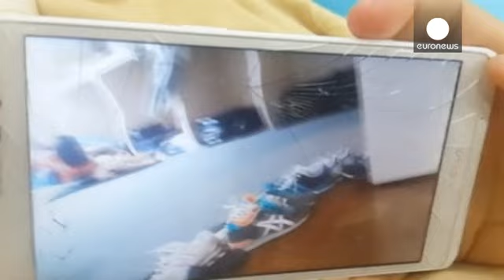Primeras imágenes del interior del ferry hundido en Corea del Sur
Un vídeo grabado con el teléfono móvil de un superviviente muestra el momento en el que la tripulación ordena a los pasajeros que permanezcan quietos en sus sitios, en lugar de proceder a la evacuación. La persona que da la orden argumenta que sería más peligroso moverse.

Muchos consideran, sin embargo, que de no haberse dado esa orden, se habrían podido salvar muchas más vidas.

Corea de...